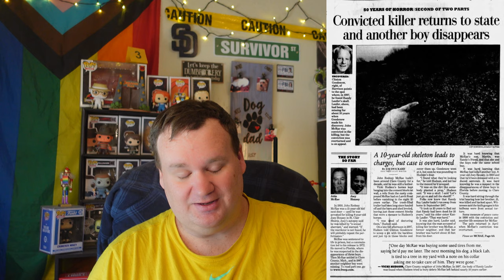A Murderer Took His Secrets To The Grave | The Case Of Randy Laufer